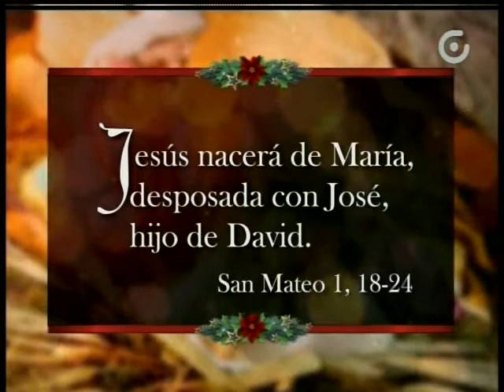SÉPTIMO DÍA DE LA NOVENA AL NIÑO JESÚS